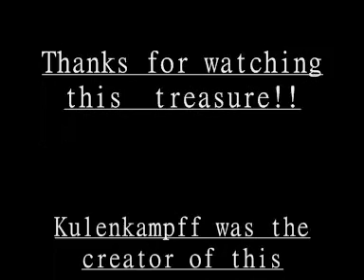Georg Kulenkampff plays Schumann violin concerto 3rd M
Violin: Georg Kulenkampff
Conductor: Hans Schimdt-Isserstedt, Berliner Philarmoniker
3rd mvt Lebhaft, doch nicht zu schnell
Georg Kulenkampff (23 January 1898, Bremen - 4 October 1948, Schaffhausen, Switzerland) was a German violinist, one of the best-known virtuosi of the 1930s and 1940s.
Georg Kulenkampff was the son of a well-to-do merchant family in Bremen. He took an interest in the violin from a very young age, and from 1904 (aged 6) began to receive instruction from the concertmaster of the Bremen Philharmonic Orchestra, and afterwards with its conductor Ernst Wendel. He then received lessons and much encouragement from Leopold Auer (teacher of Mischa Elman, Efrem Zimbalist, Nathan Milstein and others) in Dresden, and made a concert debut in 1912 as solo violinist. On Auer's recommendation he was sent to study with Willy Heß at the Berlin Music Hochschule and became director of the Hochschule Orchestra.
Kulenkampff suffered health problems in his young life, and towards the end of the First World War he returned to his home town to become concert-master of the Bremen Philharmonic Orchestra. However he made rapid progress, especially as a soloist, and in 1923 he became a professor-in-ordinary at the Berlin Music Hochschule. He taught there until 1926, when his solo career became all-absorbing, but resumed teaching there in 1931 until his departure from Germany in 1943. At the same time he gave concerts throughout Germany and, increasingly, in various parts of Europe, and had a busy broadcasting career.
In 1935 he formed a very celebrated trio with the pianist Edwin Fischer and the cellist Enrico Mainardi, in which he remained active until 1948. At his death he was replaced as violinist by Wolfgang Schneiderhan. He also played in piano duos, especially with Georg Solti and Wilhelm Kempff: with Solti he recorded the Brahms sonatas, Mozart's 20th sonata and Beethoven's Kreutzer sonata (no. 9) (all Decca), and there is also a Kreutzer with Kempff (DGG, 1935). His (Decca) recording of the Brahms Double Concerto with Mainardi, under the baton of Carl Schuricht, is distinguished.
In 1937 he was particularly associated with the premiere of the rediscovered Violin Concerto in D minor of Robert Schumann, which had been studied and suppressed by Joseph Joachim, but which Kulenkampff now revived with the help of George Schunemann and Paul Hindemith, whose own compositions were already banned by the Nazi authorities. The addition of this work to the repertoire was a very important and successful affair and soon afterwards Kulenkampff made the world premiere recording of it, still considered authoritative. His pre-war recordings of the Beethoven (B.P.O. under Hans Schmidt-Isserstedt) and Mendelssohn concerti are also considered outstanding: he maintained the Mendelssohn in performance despite the ban on his music, and used the cadenzas of Fritz Kreisler.
Kulenkampff gave various other world premieres, notable of works by Ottorino Respighi (Violin Sonata No. 2) and by Jean Sibelius. He was very much in demand and very busy during the Nazi period, as an 'Aryan' musician, though he did not subscribe to the racial theory and, by virtue of his importance as a German performer, was able to maintain proscribed parts of the repertoire.
In 1940 he removed to Potsdam, and in 1943, with increasingly unsatisfactory demands from the prevailing powers, he left Germany for Switzerland. From 1943 there is a legendary live recording from Berlin of a performance of the Sibelius concerto conducted by Wilhelm Furtwängler with the Berlin Philharmonic Orchestra. From Switzerland he continued to develop his international solo career, and he became successor to Carl Flesch at the Conservatory in Lucerne. He was first violin in the Kulenkampff Quartet from 1944. Among his students was Ruggiero Ricci.
Kulenkampff died of encephalitis (spinal paralysis) at the age of only 50, suffering a rapid onset soon after his last concert. His writings appeared posthumously in 1952 under the title, 'A Violinist's Observations' (Geigerische Betrachtungen).